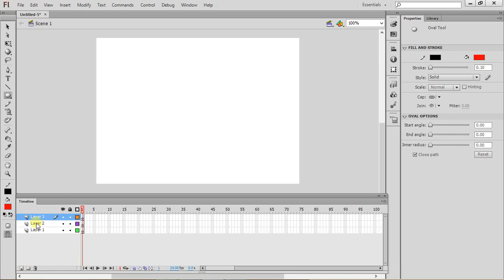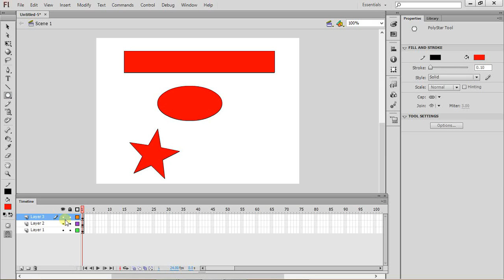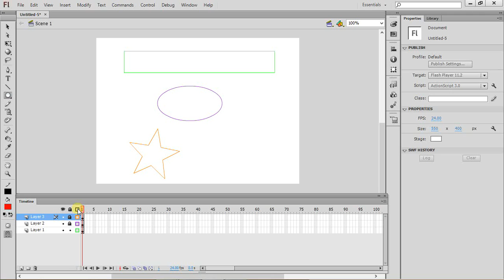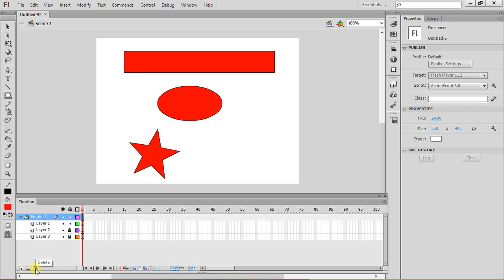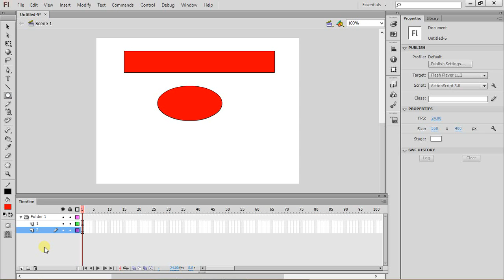Adobe Flash 1.0.4 Panel timeline Adobe Flash CS6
Pada Video tutorial ini di jelaskan tentang
-Fungi Panel Timeline di dalam adobe flash CS6
- Penjelasan piranti/tool yang terdapat pada panel timeline
- Memunculkan panel timeline kedalam lembar project
Bahasa yang di gunakan dalam video ini adalah bahasa indonesia yang sangat mudah untuk di pahami dan di mengerti.